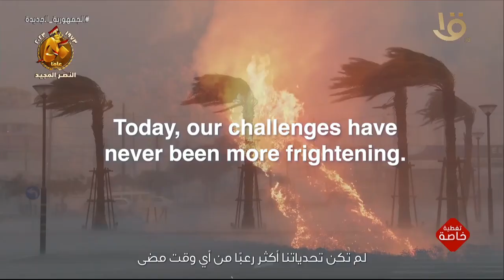تغطية خاصة | فيلم تسجيلي عن بنك الاستثمار في البنية التحتية